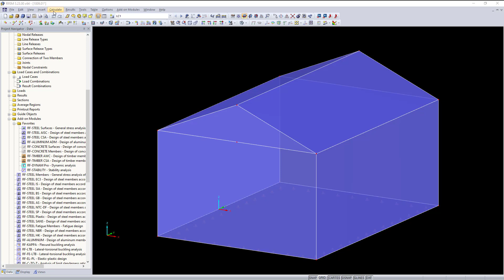[EN] FAQ 004301 | ¿Se considera el efecto de ráfaga (G o Gf) de la sección 26.11 de ASCE 7-16 en ...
Pregunta:
¿Se considera el efecto de ráfaga (G o Gf) de la sección 26.11 de ASCE 7-16 en RWIND Simulation?

Respuesta:
Sí, el factor de ráfaga G o Gf se puede ajustar en RWIND Simulation. Este valor se puede cambiar en la pestaña "Carga de viento" en "Velocidad del viento".

En la norma ASCE 7-16, el valor conservativo para el factor de la ráfaga, G, es de 0,85 para edificios rígidos. El ingeniero puede calcular un valor alternativo y más preciso. El efecto de ráfaga Gf para edificios flexibles determina el tamaño y las ráfagas de las ráfagas de una manera similar a los edificios rígidos, pero también tiene en cuenta la ganancia dinámica, incluyendo la velocidad del viento, la frecuencia natural y el coeficiente de amortiguamiento.